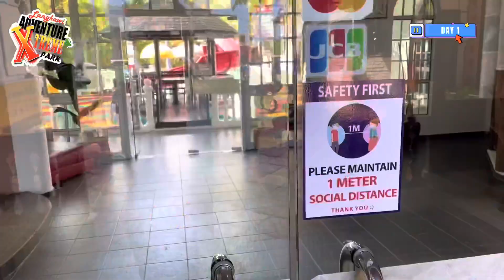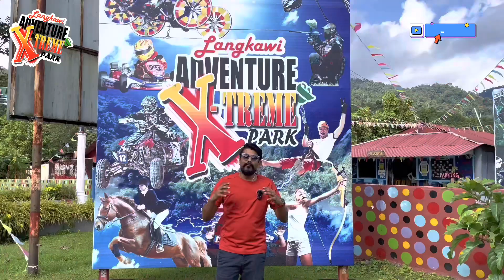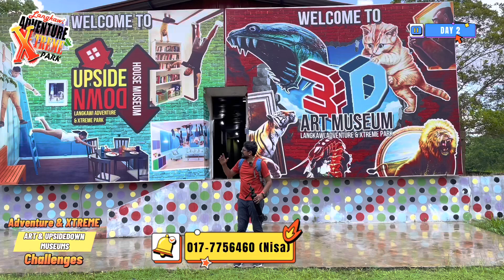My Langkawi Journey | Must Watch | 3D2N | Sponsored By Primal Holiday Langkawi | SD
Amazing trip ! Don’t forget to watch to get experience which I had.

Nak Honeymoon tapi tak cukup budget?🙃 Nak buat aktiviti di Langkawi tapi tak tahu nak booking di mana? Takpe Langkawi Adventure & Xtreme Park ada menyediakan honeymoon pakej dan pelbagai aktiviti yang menarik dengan harga yang mampu milik untuk korang.🥰 Bukan setakat Adventure Games ja yang ada tauuu 🤪

Jom terjah pakej-pakej yang kami tawarkan 🧐
📌Honeymoon Pakej 3H2M @ 4H3M
📌Kenderaan pandu sendiri
📌Penginapan berdekatan pantai

💝Nak Romantik sikit boleh request💝👇🏻.
🌹Candlelight Dinner di Pantai
🌹Decoration Room untuk Honeymoon

Nak cari aktiviti-aktiviti di pantai 🧐 jangan risau aktiviti-aktiviti ni pon kita tawarkan👇🏻
📌 Jetski
📌 Banana Boat
📌 Parasailing
📌 Island Hopping
📌 Mangrove River Cruise + Snorkeling + Sunset Watching

Yang paling best Langkawi Adventure & Xtreme Park ada 10-IN-1 game ✅
1) Atv (Double Rider)
2) Indoor Go Kart
3) Skybike
4) Upside Down House Museum
5) 3D Art Museum
6) Paintball Target Shooting
7) Archery Target Shooting
8)7D cinema
9) Ghost House
10) Visit & Feeding Horse Park

Menarik kan 💃🏼💃🏼 Nak booking dulu, mai nanti pon tak pa 😍

Apa tunggu lagi?⁉️Jom tempah sekarang sementara slot masih ada sambil mencipta KENANGAN TERINDAH 2022 ni ‼️

You may also browse our website to see the available packages:-